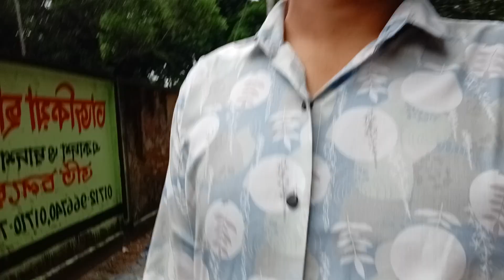Bangladesh became independent. 05-07-2024